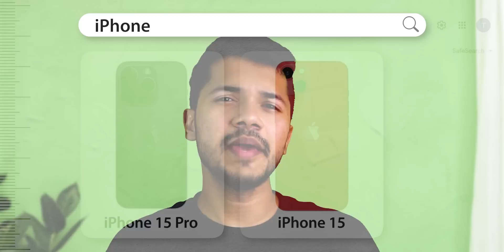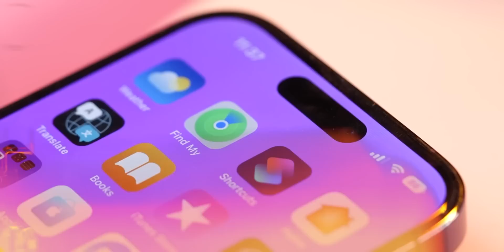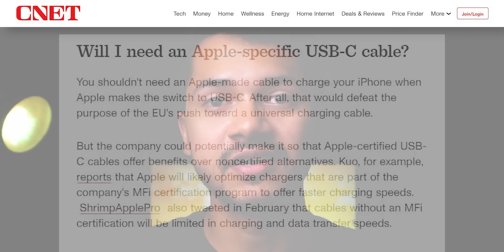iPhone 15 Series 9 Crazy Features - Worth Or Not?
Apple will soon launch its iPhone 15 series. This time also there will be 2 Pro and 2 Non-Pro models. We can probably see these leaks in upcoming iPhone 2023 models. And iPhone 15 Pro Max will be something different for sure.